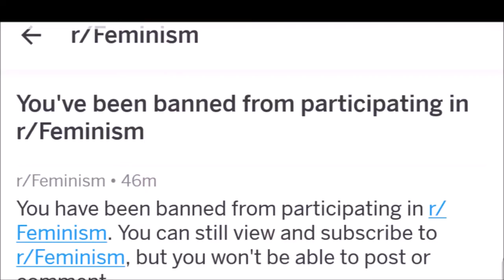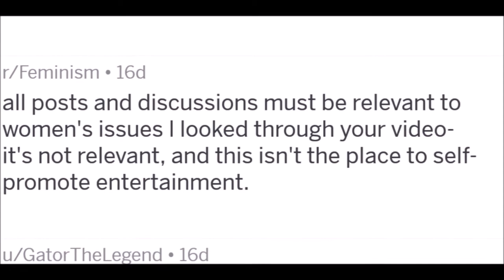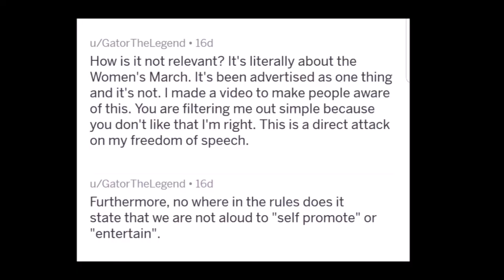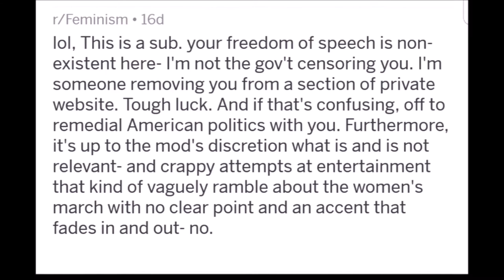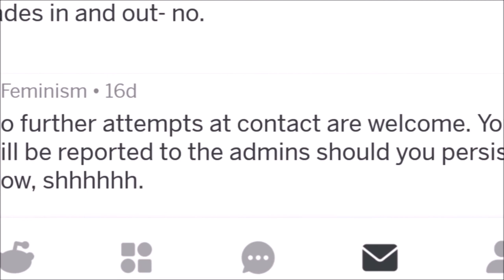FEMINISM BANNED ME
I STILL CAN'T BELIEVE THIS HAPPENED TO ME :(